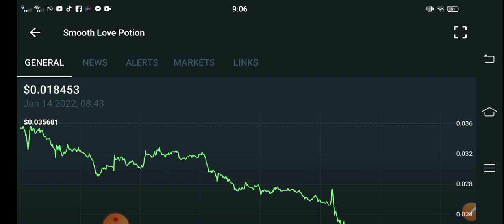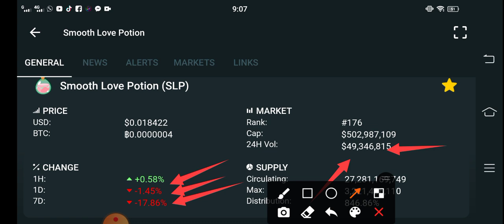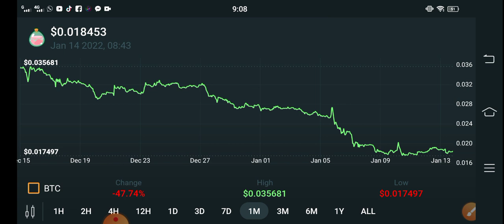SLP BIG WARNING! || Smooth Love Potion Price Prediction! SLP Today Updates! Crypto News